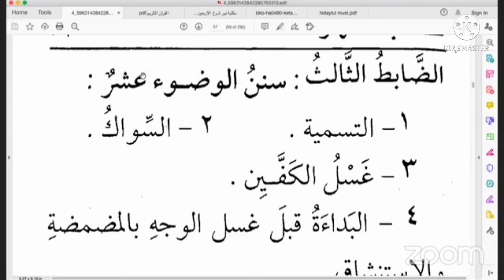DARSI 10FFAA BIDAYATULL MUTAFAQQIH ITTI DHIHAADHAA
KITAABA FIIQIIDHAA